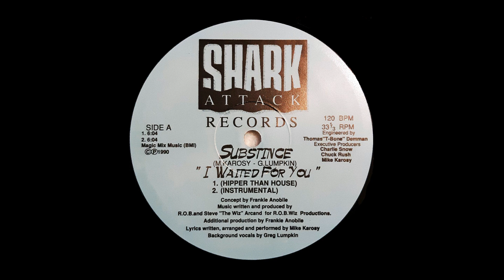Substince – I Waited For You